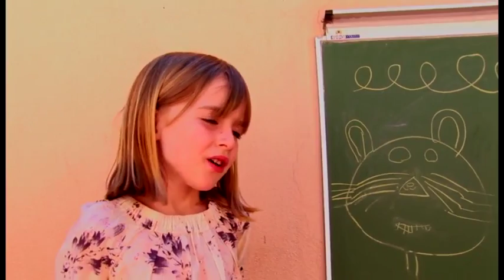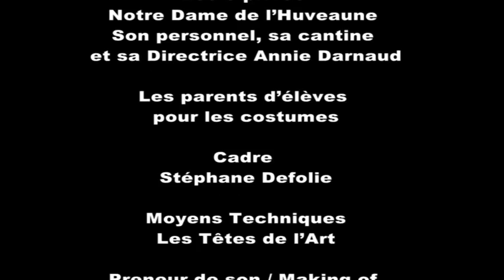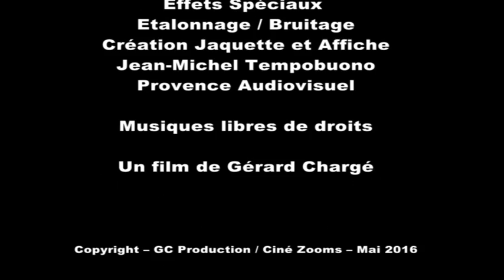DES SOURIS, DES FEES ET DES ENFANTS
COURT METRAGE SCOLAIRE à l'école Notre Dame de l'Huveaune :
Production : GC Production et Ciné Zooms
Mai 2016 - Durée : 9’23
Avec La Classe GS de Madame Annie Darnaud, Directrice de l'Ecole Notre Dame de l'Huveaune (Marseille 13008)
Scénario : Gérard Chargé, d’après les idées des enfants.
Synopsis : CELESTE raconte à un groupe d’enfants, la légende de la petite souris qui fait des cadeaux aux enfants qui perdent leurs dents de lait... C’est le Carnaval, les enfants sont costumés.
Ce soir là, pendant que les enfants dorment, les petites souris font la distribution de cadeaux et récupèrent les dents de lait, pour donner du lait aux bébés des plus démunis.
Des enfants abandonnés, qui dorment dans la rue, sont à la solde de sorciers, qui les missionnent pour voler le butin, contre un peu de nourriture. Ils sont trop gâtés, selon le Grand Sorcier.
De bonnes fées, amies avec les souris, veillent sur les enfants.
Les sorciers seront-ils maîtrisés ?
Les enfants pourront-ils partager la nourriture avec les enfants abandonnés ?
Les souris pourront-elles continuer à maintenir la légende ?